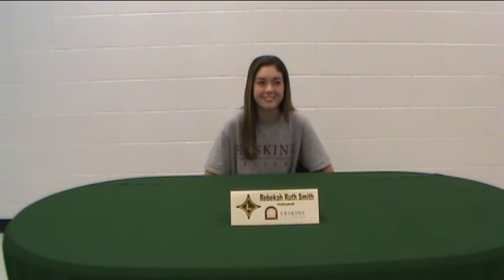Rebekah Smith Signs With Erskine College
On Friday, 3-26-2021 at LDHS Rebekah Ruth Smith signed a letter of intent to continue her education and volleyball career at Erskine College playing for the Flying Fleet.  Smith has played about any position you care to name on the Raider volleyball team and rotated to every position on the court.  Coach Erin Lake noted her willingness to help mentor young players and has no doubt she will do well at Erskine.  Rebekah herself thanked her parents, coaches and teammates for helping her to get to this point.
This is a short interview done with her after the signing where she talks about why she chose Erskine, what she plans on majoring in and what she hopes to do once she graduates.